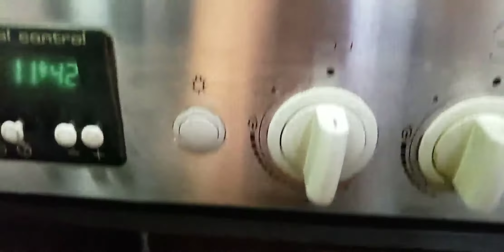Bolo de Chocolate Fofinho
Olá
Esta receita é de um bolo super fácil de fazer. Fica levinho e muito fofo. Desmancha na boca! As crianças amam!!! Eu chamo de bolo de brigadeiro.

Receita

Massa

1 xícara de chocolate em pó
2 xícaras de açúcar
2 xícara de farinha de trigo
1 colher de fermento
4 colheres de margarina
3 ovos
1 xícara de leite

Cobertura

1 colher de margarina
4 colheres de chocolate
1 lata de leite condensado